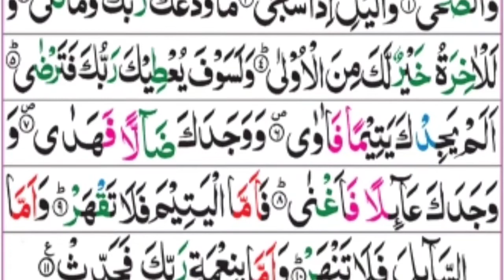Surah Ad-Duha Full With Arabic Text (HD) | 93-سورۃ الضحی Soft Recitation Heart Touching Voice